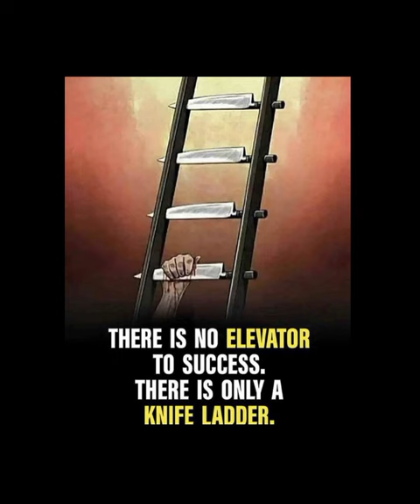🌍Reality of world top motivation picture with thousands and emotional